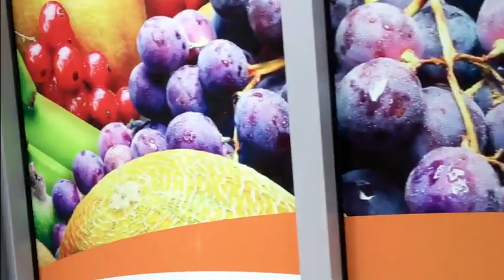Walking Down Coronation Street 2014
Walking from The Rovers to Dev's Corner shop on the original set tour...July 2014